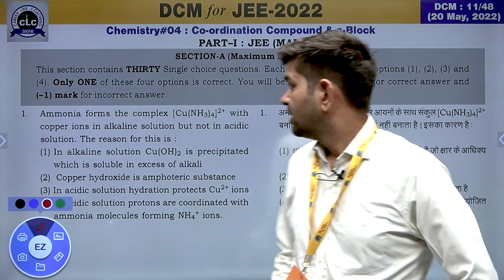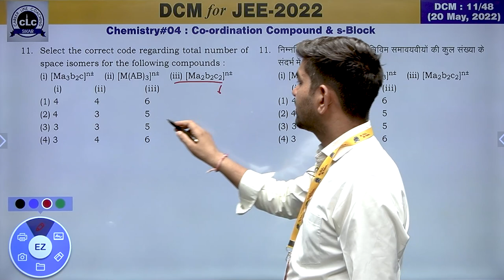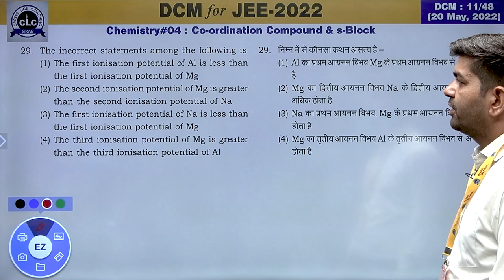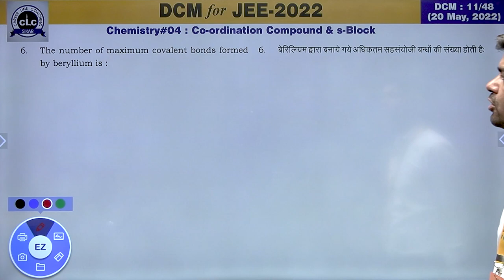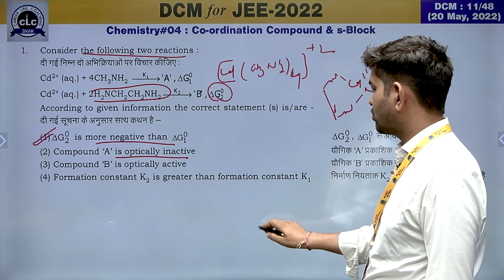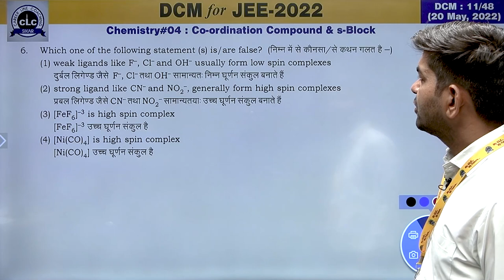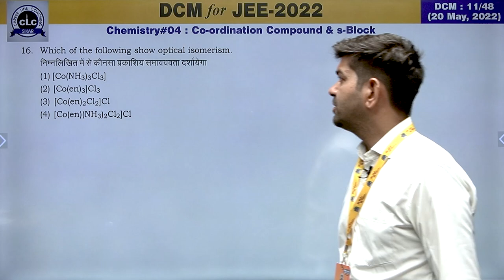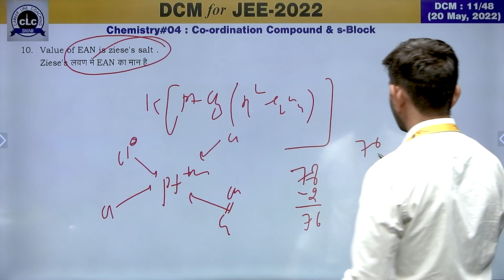DTS#11-CHEM#04 || DCM Test Series || JEE-2022 || CLC